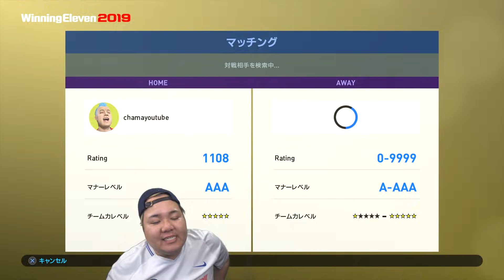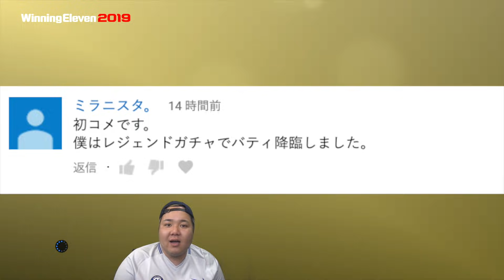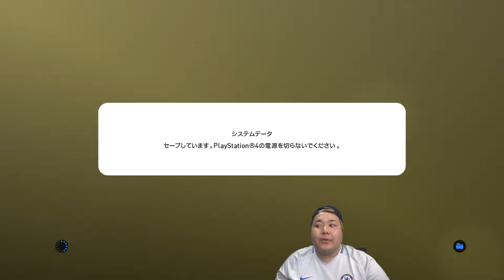【ウイイレ2019】すべてがおかしいｗｗもう別ゲーだわｗ最後に視聴者へのプレゼント（デススラ）も！myClub日本一目指すゲーム実況！！！pes ウイニングイレブン